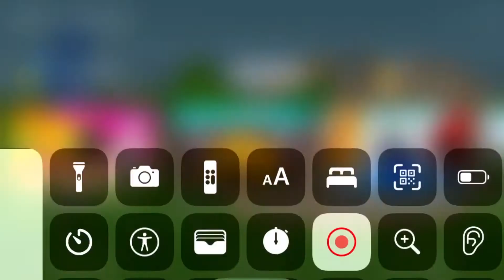Battle For Dream Island Trailer